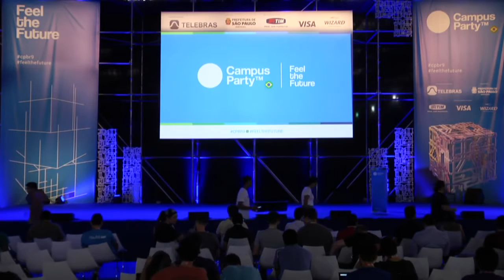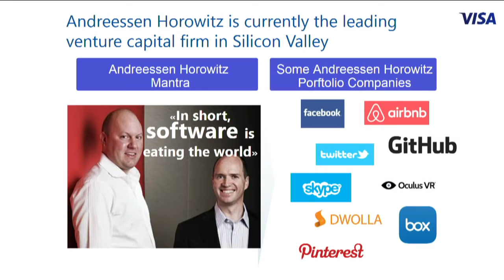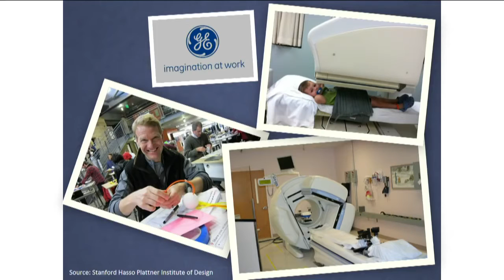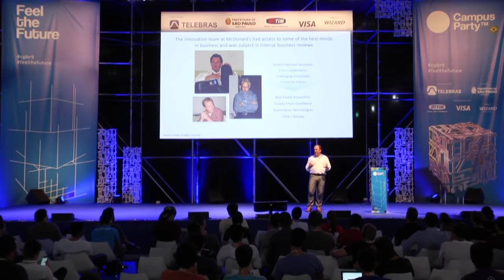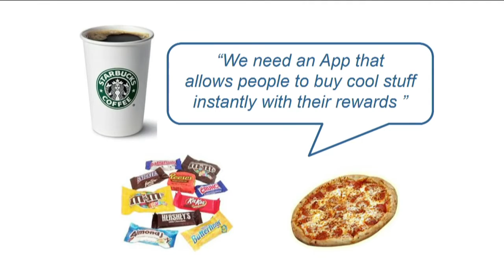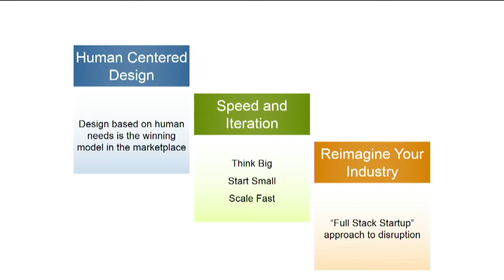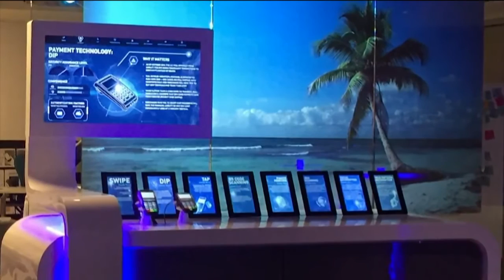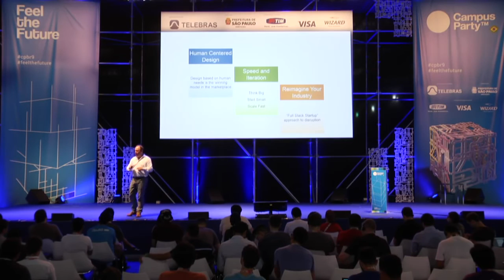Product development to human centered methodology. Mark Jamison # CPBR9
The presentation of Mark Jamison will demonstrate how the VISA is transforming the digital space by designing new technology payments that lead people satisfaction rather than frustration. Applying the principles of design focused in humans (Human Center Design) and listening to the voices of the users in every step, from research and development of pilot concepts to the last roll-out, Visa develops small changes that will have a huge impact on the active use in the future